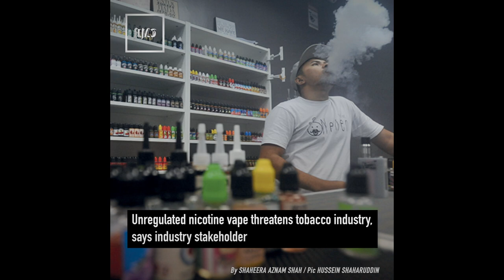TMR | 22 July 2021 highlights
Not the right time to sail ‘cruise to nowhere’

Shoe manufacturers unable to meet export demand, plead for reopening

Pejuang to attend special sitting, may walk out if it’s not beneficial

Unregulated nicotine vape threatens tobacco industry, says industry stakeholder

AG needs to answer on Emergency in Dewan Rakyat, Azalina says

Sinovac to be sold to interested states and private companies